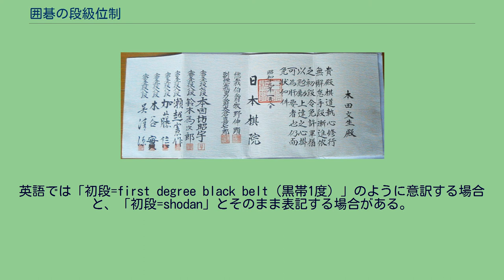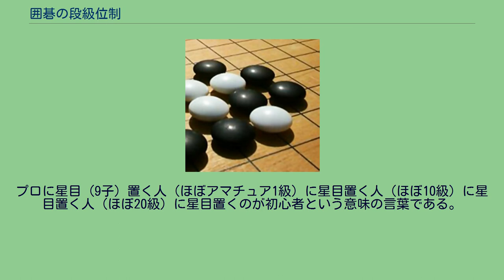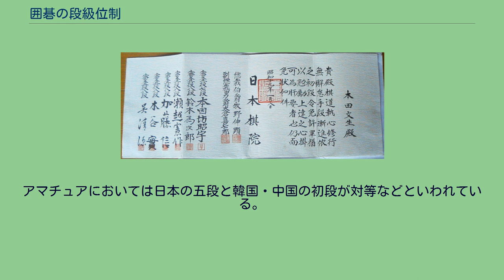囲碁の段級位制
囲碁の段級位制（いごのだんきゅういせい）は、囲碁の技量の度合いを表すための等級制度である。
級位は数字の大きい方から小さい方へと昇っていき、段位になると数字の小さい方から大きい方へと昇っていく。
棋士を呼ぶ際は、「吉原由香里六段」「一力八段」のように、敬称に代えて氏名または名字の下に段位をつけて呼称することが通例である。
通常、段位は漢数字で、級位はアラビア数字で表記する。
但し現在の囲碁のプロ棋士には級位は存在しない。
英語では「初段=first degree black belt（黒帯1度）」のように意訳する場合と、「初段=shodan」とそのまま表記する場合がある。
アラビア数字を使った 1-dan 等も一般的で、略号として 2d（二段）、5k（5級）等も使われる。
プロについてはアマ段位と区別する意味で 9p（プロ九段）等も使われる。
戦時中の初段允許状（昭和19年1月8日） 段級位制は、江戸時代の囲碁の大棋士・本因坊道策が始めたものである。
それまでは互いの間の手合い割（ハンデキャップ）によって強さを表していたが、家元制度が確立して棋士が増えたこともあり、統一された基準が欲しいということになり、道策は名人（九段）・準名人もしくは名人上手間（八段）・上手（じょうず、七段）を制定し、後に初段から九段までの段位が定められた。
江戸時代は級位やアマチュア段位などは存在せず、専門棋士と素人の段位に区別は無かった。
それだけに初段になるのも非常に厳しく、地方ならば初段・二段の免状があればそれを種に生活できたと言う。
明治に入り、村瀬秀甫（後の本因坊秀甫）は「方円社」を設立し、囲碁人口の拡大を図るために新しく級位制を創設した。
ただし、これは現在の段級位制度とは違ったものであり、後に従来の段位制に戻した。
2014年時点での日本の囲碁のプロ組織での昇段規定は以下である。
いずれかを満たせば昇段できる。
日本棋院創設以前の段位は、棋士間の手合割から二段差で置き石1子の基準で決定されていた。
日本棋院設立後には三段差1子に改められた。
現在、棋士採用試験に合格した者は一律初段となる。
これを「入段」と呼ぶ。
日本棋院の場合、プロ試験は予選を行って受験者を絞った後で、総当りリーグ戦を行う。
東京本院では夏季に院生（棋院の中で修行するプロ志望者）から1人、冬季に上位2人及び関西総本部・中部総本部で1人または2人と、女流枠1人または2人がプロとなる。
関西棋院の場合、院生は10級から始まり（10級以外の場合もある）、昇級を重ねて初段格になったうえで12勝4敗の成績を上げれば合格となる。
誰も12勝できない場合はそのまま持越しであったが、2011年より初段リーグに変更されその成績で入段が可能となった。
その他に研修棋士制度も設けており、アマチュアで卓越した成績を収めたものが、四段以下の棋士と2局、九段と1局を打ち、その結果によっては入段することができる。
入段した棋士は、大手合と呼ばれる昇段のための対局で規定の点数を挙げることで昇段していた。
しかし大手合制度には九段が参加せず、実力の基準が相対的でしかないという矛盾があり、九段の数が一番多くて初段の方が少ないという逆転現象を生み出した（2004年時点で、日本棋院・関西棋院合わせて九段が109人、初段が31人）。
一部の棋士に至っては、昇段にうま味がなく手合自体の負担も大きいことから九段昇段以前から大手合に出場しないこともあった(その中には、柳時熏、山田規三生といった有力棋士も多い)。
そうしたこともあって、2003年、日本棋院は昇段制度を改定した。
それ以前の段位に関わらず、 三大タイトル（棋聖・名人・本因坊）・世界選手権のどれかを1回、あるいは碁聖・十段・王座・天元のどれかを2回以上優勝した場合は無条件に九段。
三大タイトル・世界選手権に準優勝、あるいはそれ以外の七大タイトルに優勝した場合は八段。
三大タイトルの挑戦者決定リーグに入るか、あるいは三大タイトル以外の七大タイトルの準優勝、あるいは阿含桐山杯・竜星戦に優勝した場合は七段。
ある一定以上の勝ち星で順次昇段。
（初段から六段までは）1または2で昇段しなかった各段の棋士の中で賞金ランキングが上位の者が順次昇段。
関西棋院も2005年、これとほぼ同様の新昇段制度（違いは関西棋院第一位優勝、NHK杯優勝、新人王戦優勝で七段昇段）に移行している。
日本棋院、関西棋院ともに、対象棋戦での勝敗による単年ごとの賞金ランキングの優秀者を一段昇段させる制度を導入してい...